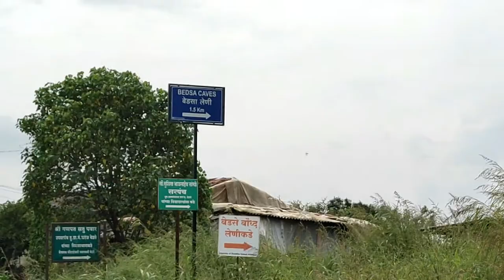Bedse caves | Buddhist caves | Bedse Leni | बेडसे लेणी | Lonavala I Pune Maval Pune | Chapter - 3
Bedse caves यह बौद्ध गुफा किसी अविष्कार से कम नहीं | अप्रतिम बेडसे बुद्धलेणी |Bedse Caves between Pune and Mumbai , take left from kamshet to reach  the Bedse Village.
बेडसे लेणी गुफाएं Maval तालुका, Pune जिला, Maharashtra , India में स्थित budhist caves (rock cut monuments ) का एक समूह है।
गुफाओं के इतिहास का पता पहली शताब्दी ईसा पूर्व में सातवाहन काल से लगाया जा सकता है। वे भाजा गुफाओं से लगभग 9 किमी दूर हैं। क्षेत्र की अन्य गुफाएं कार्ला गुफाएं, पाटन बौद्ध गुफा और नासिक गुफाएं हैं

Bedse Caves (also known as Bedsa Caves) are a group of Buddhist rock-cut monuments situated in Maval taluka, Pune District, Maharashtra, India. The history of the caves can be traced back to the Satavahana period in the 1st century BCE. They are some 9 km from the Bhaja Caves. Other caves in the area are Karla Caves, Patan Buddhist Cave, and Nasik Caves.
Nearby tourist places like Lohagad, Visapur, Tung, and Tikona forts adjoining the Pawana Dam.
Bedse Caves are comparatively less known and less visited. People know about the nearby Karla Caves and Bhaja Caves but have hardly heard of Bedse Caves.

How to reach Bedse caves.
1.Bedse Caves can be reached from Pune via Kamshet.
2. Bedse can be reached via Paud - Tikona Peth - Pawananagar. An alternate route is from Somatne-Phata on the Pune-Mumbai NH4 Highway.

Location:
Bedse Caves, Taluka -Maval, Pune - District, Maharashtra, India.
The nearest Railway station is Kamshet , By roadway On Way from Pune to Mumbai.

Popular Caves in Maharashtra:-
Ajanta Caves - Aurangabad Maharashtra, India.
Pandavleni Caves - Nasik Maharashtra India.
Bahrot Caves - near Dahanu, Maharashtra are the only Parsi/Zoroastrian Cave temple in India
Ellora Caves - Aurangabad Maharashtra India.
Karla Caves -Malavali Lonavala Pune Maharashtra India.
Bedse Caves - Malavali Lonavala Pune Maharashtra India.
Aurangabad Caves - Aurangabad Maharashtra India
Lenyadri Caves - Junnar Pune Maharashtra India
Bhaje Caves - Malavali Lonavala Maharashtra India.